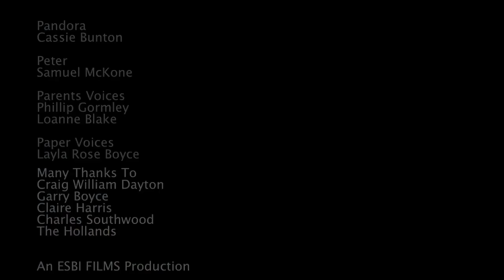"The Boy in the Water" - Director Sophie Boyce - Music by Craig William Dayton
A young girl needs a hero to take her away from the constant arguments of her parents.